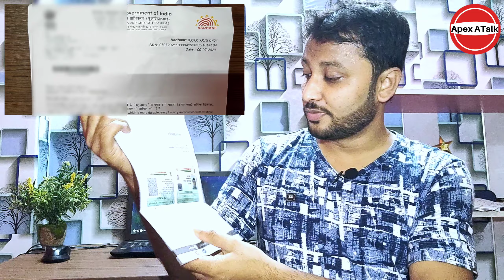Aadhaar PVC Card UNBOXING | Plastic Aadhaar First Look | Apply Online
Hello guys, mujhe Aadhar PVC card mil chuka hai aur aaj ki iss video mein main uska unboxing karne wala Hu, a bhi dikhayenge Aadhar PVC card dekhne mein kaisa hai aur uska kya kya benefit hai, Mujhe umeed hai ki aapko yeh video pasand aayegi. 🙏

Video topics:►
►Plastic Aadhaar First Look?
►Aadhaar PVC Card UNBOXING?
►AADHAAR PVC Card Apply Online?
►Plastic Aadhaar Card Order?
►Aadhaar PVC Card?
►aadhar pvc card order ?
►pvc aadhar card status kaise check kare?
►pvc aadhar card payment failed?
►pvc aadhar card online order kaise kare?
►pvc aadhar card online order status?
►pvc aadhar card kya hai?
►plastic aadhar card kaise banaye?
►pvc aadhar card kitne din mein aata hai?
►pvc aadhar card kaisa hota hai?
►Download Aadhaar PVC Card?
►aadhar pvc card tracking ?
►pvc aadhar card status tamil?
►how to apply pvc aadhar card online in hindi ?
►Order Aadhaar PVC Card?
►aadhaar pvc card online?
►uidai aadhaar pvc card?
►aadhaar smart card apply online?
►how to apply aadhaar pvc card?

SBI ATM Card Unblock Kaise Kare | How to Unblock SBI Debit Card (ATM) in Hindi | Unblock Debit Card

ATM Transaction Cancelled but Money Debited in Hindi|Bank se paise kat liya lekin ATM se nahi nikale

About:► Amit Mondal, Founder of ApexATalk - from West Bengal (India)